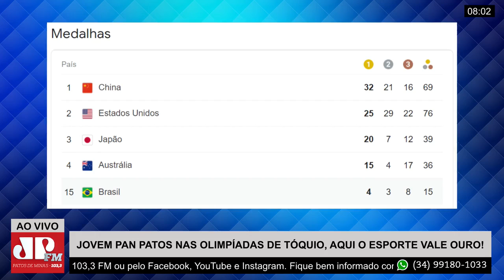Brasil conquista mais um ouro nas Olimpíadas de Tóquio